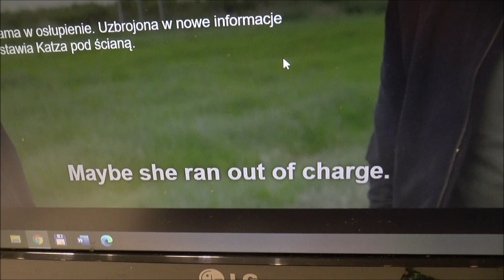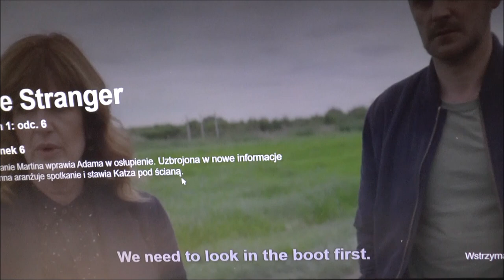Błędy w tłumaczeniu w filmach - j. angielski